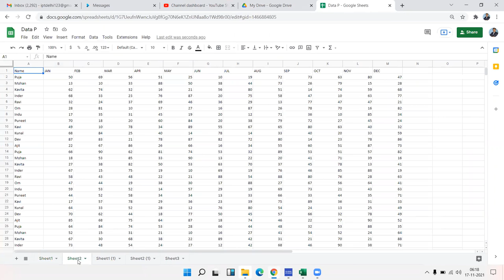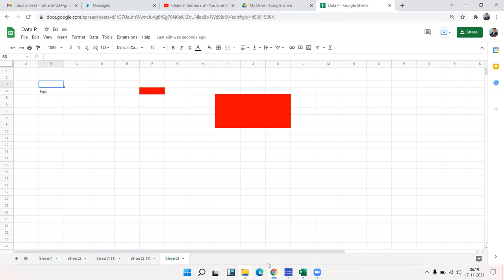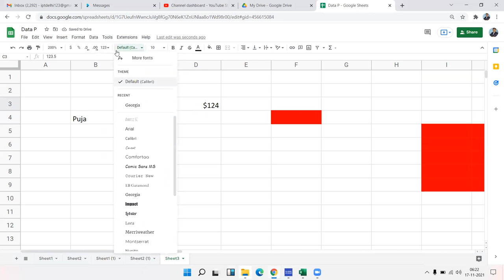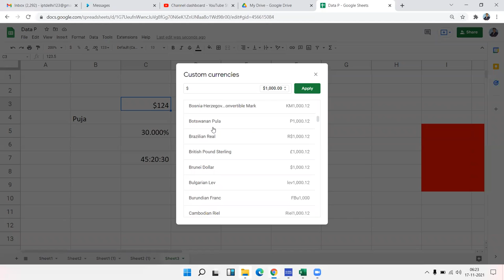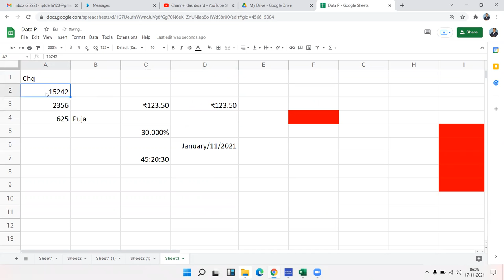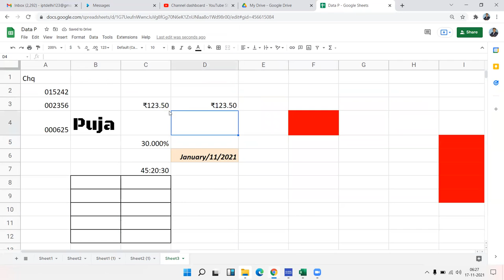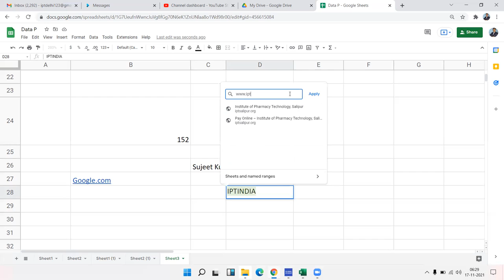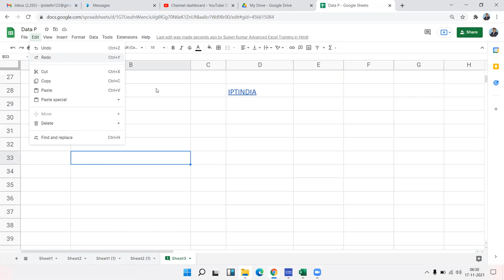Start Learning Google Sheet with Sujeet